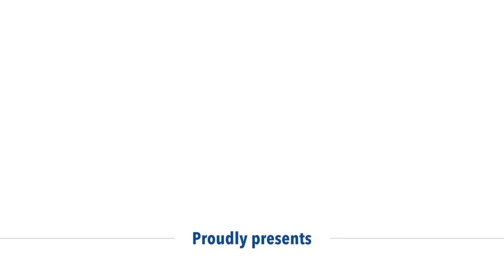Wijler beats Brady in 1st final of 2018 in Nimes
Steve Wijler, Kim Surin, Kris Schaff and Natalia Avdeeva won gold medals at stage three of the 2017/18 Indoor Archery World Cup in Nimes, France – and he made is straight to the gold medal match. Video presented by TRU Ball Archery/Axcel Sights